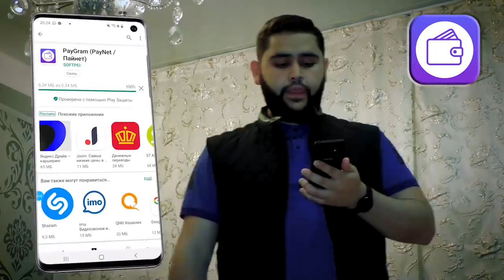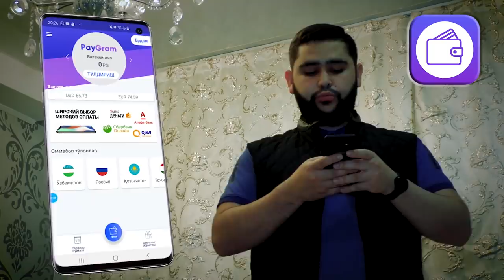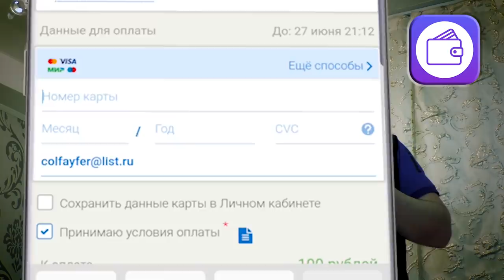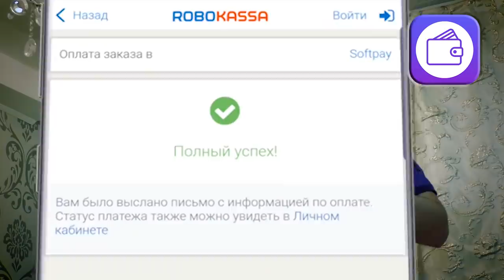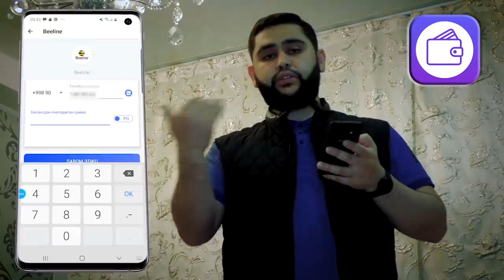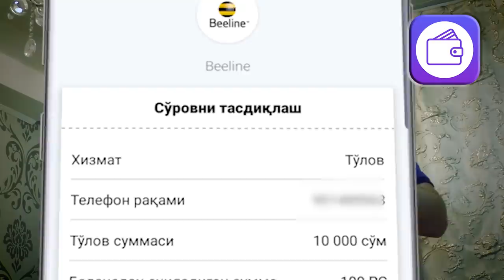RUSTAM RAXMONOV MUAMMO XAL ( PAYGRAM)